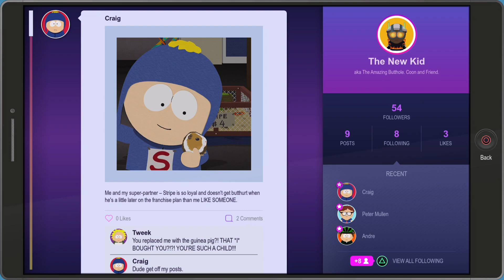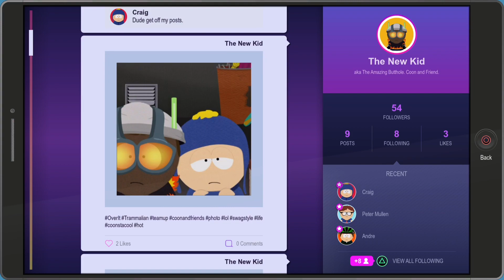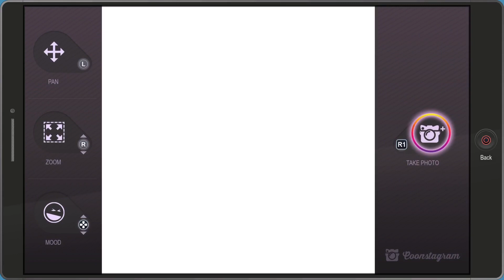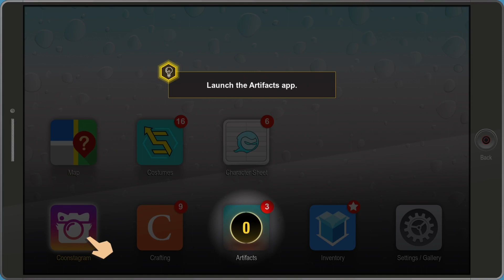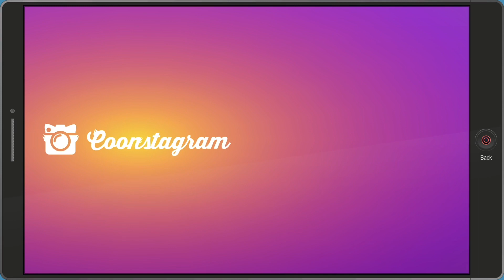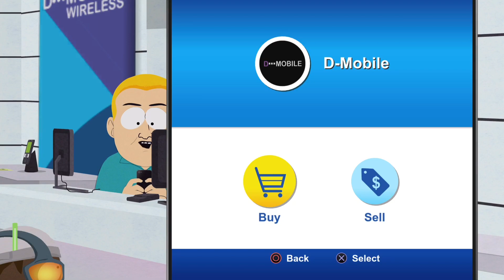Sixth Graders are Thugs | South Park: Fractured But Whole